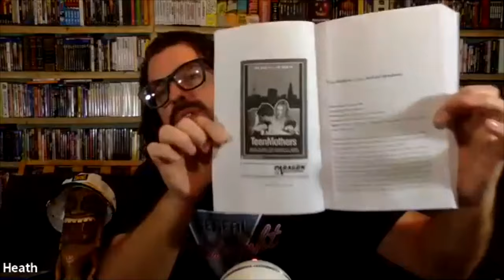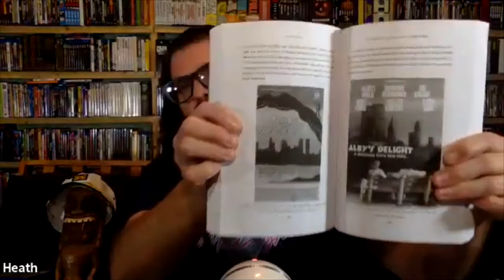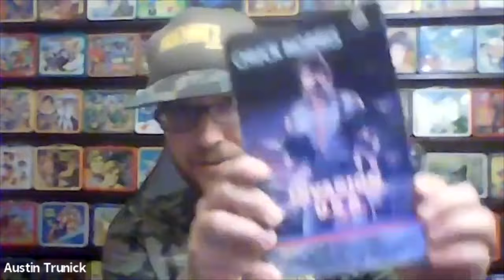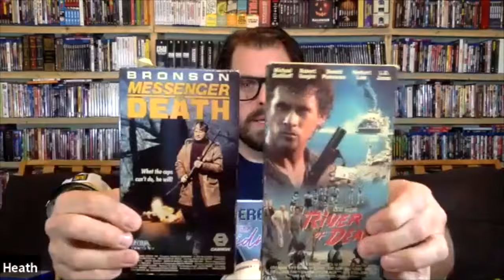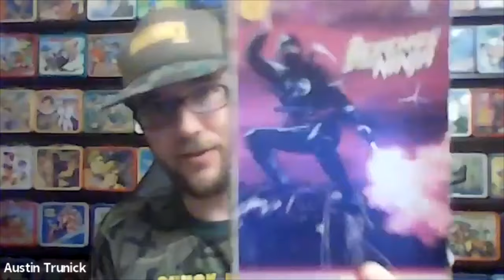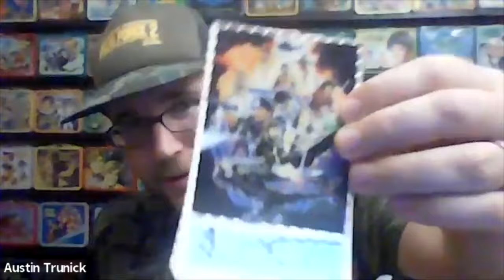CANNON FILMS APPRECIATION with Austin Trunick, Author of THE CANNON FILM GUIDE!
Heath is joined by Austin Trunick, author of THE CANNON FILM GUIDE for a discussion about all things Cannon Films! This video is packed with everything we love about Cannon: Chuck Norris, Van Dammage, break dancing, ninjas, muscle-bound heroes and villains, gladiators, and cartoons come to life!  Austin tells us some of his favorite stories from behind the scenes of the (in)famous film studio, and even shares a few secrets! This interview is not to be missed for exploitation, cult, and B-movie fans. The video store is open!

Buy THE CANNON FILM GUIDE VOL. 1: 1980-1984 (over 500 pages!) using these links and support both the author and Cereal At Midnight:
Amazon (Hardcover)
Amazon (paperback)

Stay up to date on the latest news from The Cannon Film Guide!
CannonFilmGuide.com
Facebook.com/CannonFilmGuide